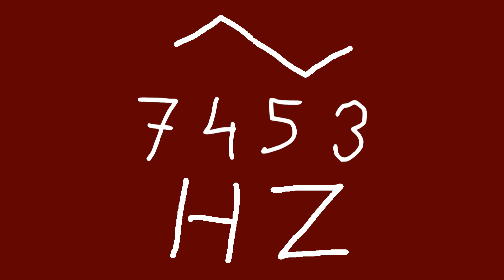7453 hz triangle